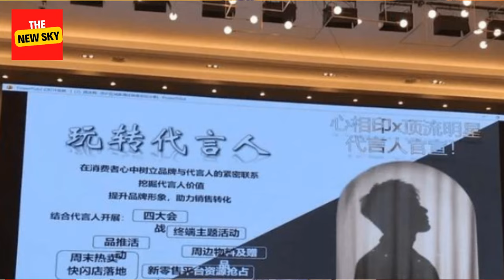New endorsement by Xiāo Zhàn